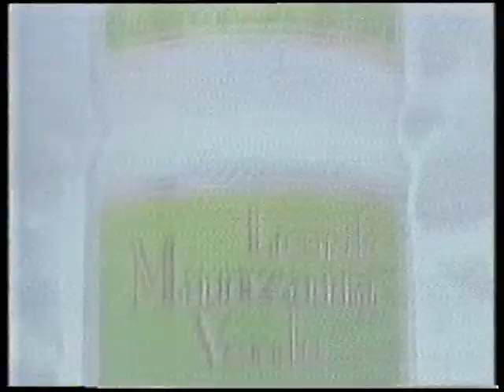Anuncio licor de manzana blanca de Navarra octubre 1993 (español España)